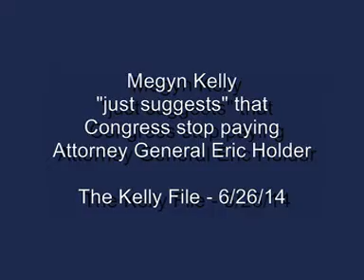Megyn Kelly Helpfull Suggests How GOP Can Undermine AG Holder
- The fact that she failed to mention her previous history of discredited attacks on Holder with this same guest speaks volumes, too.